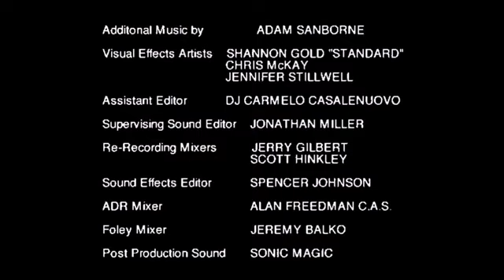Froyo Gamers Season 01 Episode 18 The Greatest All About Doors